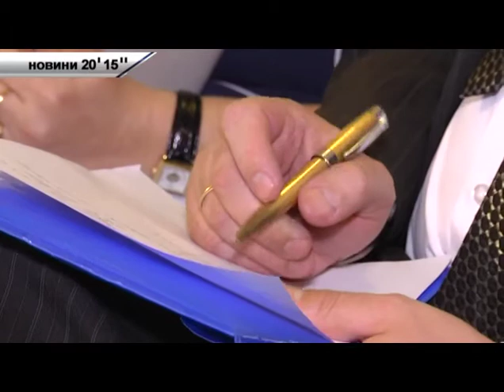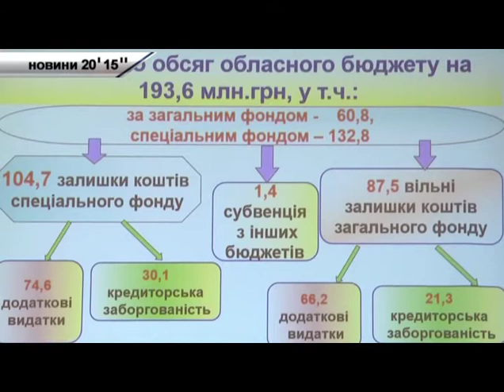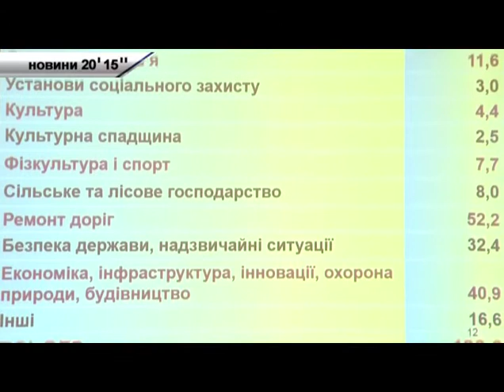Новини - 20' 15'' - Львів: 16.02.2015